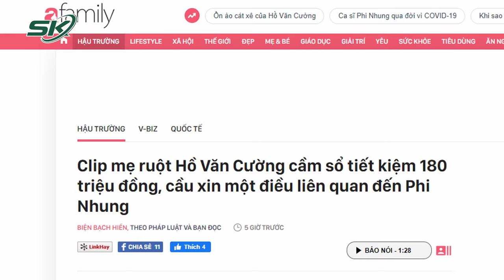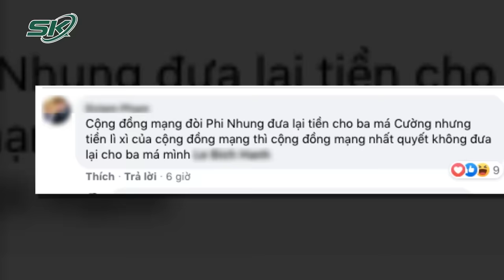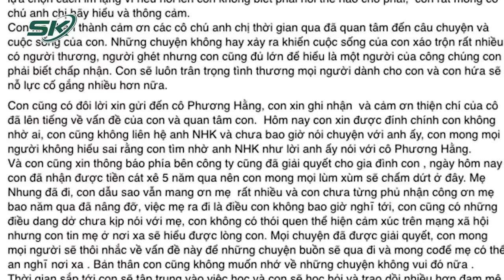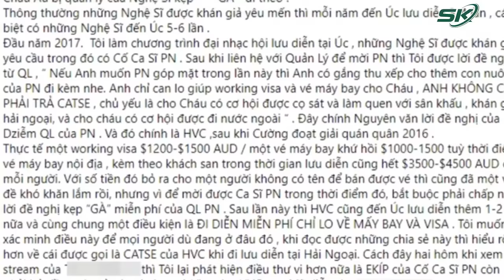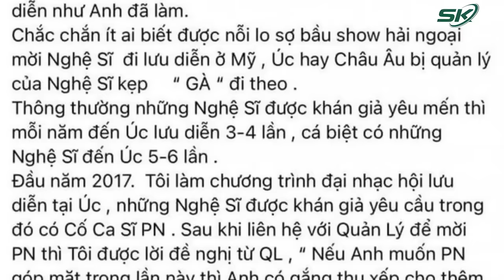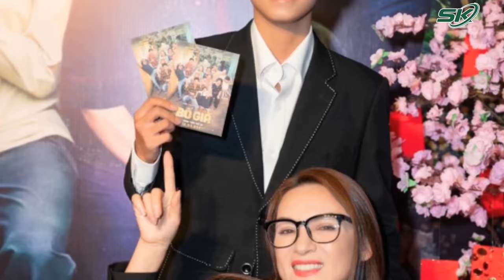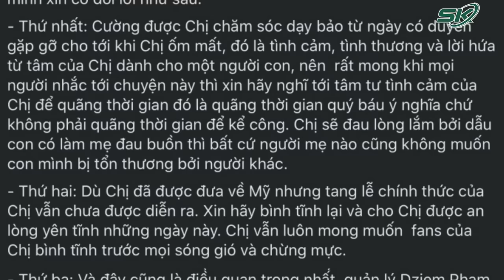Mẹ Hồ Văn Cường Xì Xụp Cầu Xin Điều Duy Nhất Liên Quan Đến Phi Nhung Sau Khi Nhận Được Tiền | SKĐS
SKĐS |  Sau sự việc Hồ Văn Cường tuyên bố ra ở riêng và chấm dứt hợp đồng với công ty phía Phi Nhung, mới đây, diễn biến mới nhất đó chính là việc Clip mẹ ruột Hồ Văn Cường cầm sổ tiết kiệm 180 triệu đồng, cầu xin một điều liên quan đến Phi Nhung. Vậy điều mà người mẹ có khuôn mặt tảo tần này đang cầu xin là gì, lý do nào khiến mẹ Hồ Văn Cường lại có hành động lạ như vậy, chúng ta cùng đi tìm câu trả lời.

Mời quý vị và các bạn xem thêm: Lý Do Bí Ẩn Khiến Hồ Văn Cường Đùng Đùng Tuyên Bố Chấm Dứt Hợp Tác Với Công Ty Phi Nhung